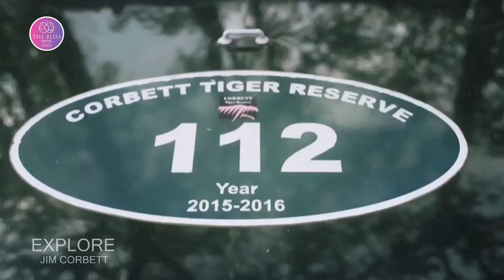THE Bliss Corbett - 4 Start Hotel on NH 309 - Near Jim Corbett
Project: The Blilss Corbett - 4 Star Hotel
Address: Ramnagar Road, Kashipur

Located merely10kms away from the Jim Corbett National Park, ‘The Bliss’ is a perfect place where you can unwind, relax, and rejuvenate with your loved ones. It is the firstever elite family club-cum-hotel in Uttarakhand, offering exquisite five-star facilities under one roof.

Radiating warmth, the Grand Lobby of this club-cum-hotel is elegantly spacious.The Bliss houses lavish five-star restaurants, swimming pools, kitty halls, indoor games, guest rooms, banquet halls, an exclusive card room, a gymnasium and a party lawn for hosting several events right from social get together to wedding receptions. The children can have a gala time at a play area made exclusively for them.

Our guests can indulge in a variety of social, recreational, fitness activities in a well-planned, secured & state-of-the-art infrastructure and facilities. As a guest one can also indulge in a lavish and pampering spa to rejuvenate and experience the body reconnecting with the soul.

The Bliss caters to an array of choices for socializing ranging from hosting a kitty or a birthday party to simply interacting at our terrace lounge under the star-studded sky. The spacious and lively bar space in the club draws equally both the young and not-so-young crowd.

The twin swimming pools that are perfect for children and elders, are resplendent, and make for an ideal retreat for the guests to relax, read a book or sip on a refreshing drink by the pool’s turquoise waters.

The Bliss on the whole offers an experience that should be lived to be believed. Break free from the mundane city-life by simply chatting over cocktails under the umbrella-shaded lounges.